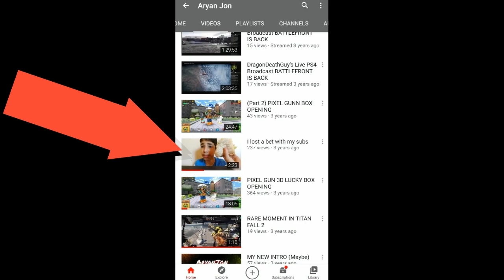Lost in an unknown world | Genshin Impact | EP 1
Starting this seris so hopefully its good ! Remember 10 likes and ill eat another sandwich on video. Genshin Impact. PS4 PS5, editing time 6 hours